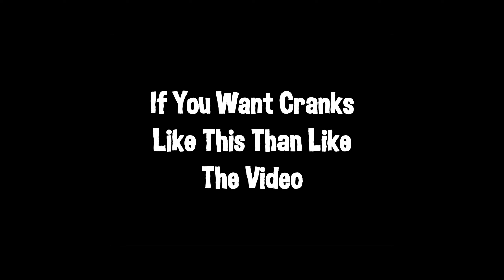Epidemic😷(fortnite montage)+ *BEST* controller HANDCAM!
FaZe Sway , FaZe Sway Retakes
FaZe
fastest editor
editor
console
best fortnite player
faze sway

Best Keybinds fortnite ps4, best keybinds fortnite xbox, insane ps4 player, top console player
fortnite fastest console builder
console xbox fast builder pro
highground retakes